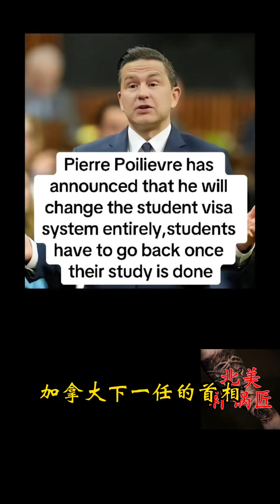加拿大人为什么开始排印？看了这个视频你就明白了